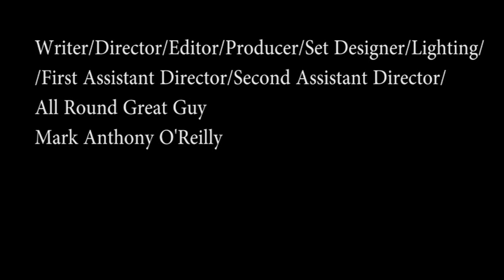Disposable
A short film starring Ian Floodgate and Christopher Watson.